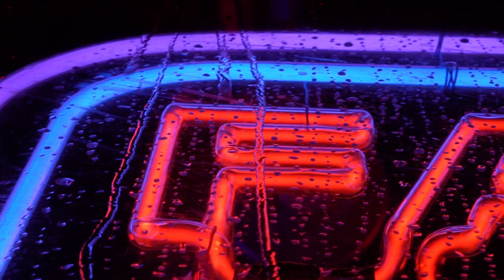Farzad Farzin – Jazzab (Promo)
"Jazzab" by Farzad Farzin
Listen to Farzad Farzin on Spotify &  Music.

Chorus:

Ba oon cheshmat dele mano to bordi
hersamo daravordi
yejoori to jazzabi
haghe hamaro khordi

با اون چشمات
دل منو تو بردی
حرصمو درآوردی
یه جوری تو جذابی
حق همه رو خوردی